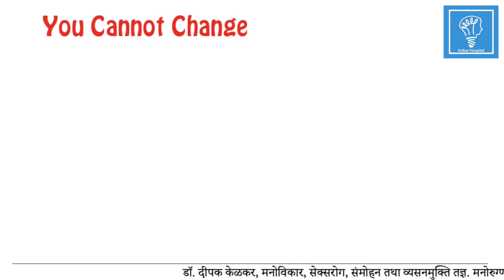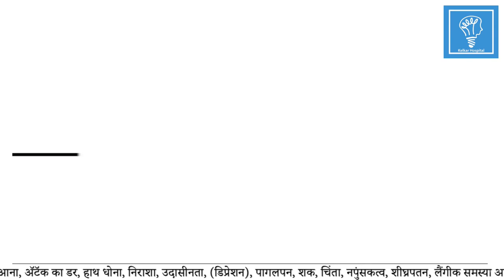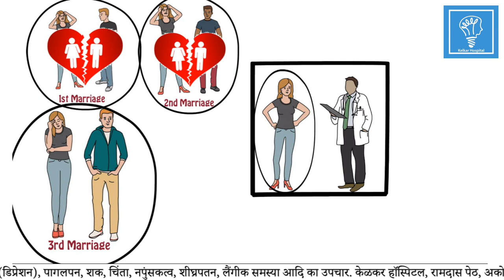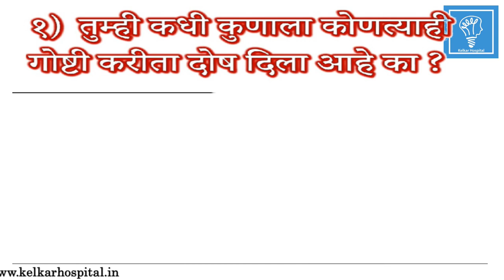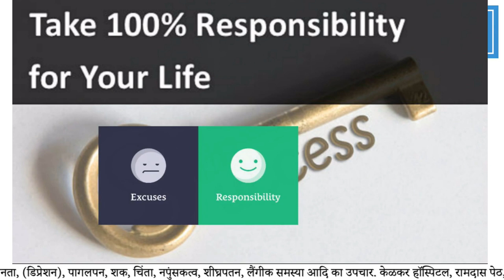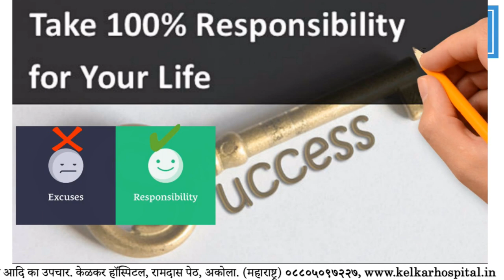आयुष्यात मोठं व्हायचे असेल तर हि गोष्ट आजच करा Do This For Extra Ordinary Life Dr Kelkar Mental mind